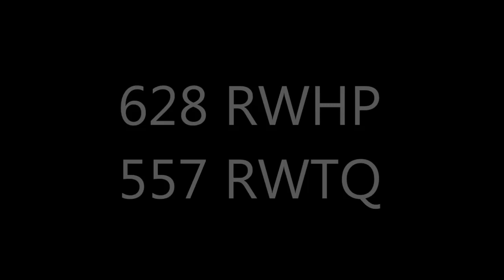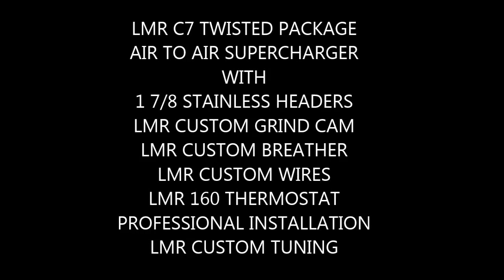LMR 2015 C7 Corvette Supercharged, Cam & Headers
LMR 2015 C7 Corvette Supercharged, Cam and Headers
628 RWHP

LMR C7 TWISTED PACKAGE
AIR TO AIR SUPERCHARGER
1 7/8 STAINLESS HEADERS

Home of the Quickest & Fastest C7 Corvettes in the World!